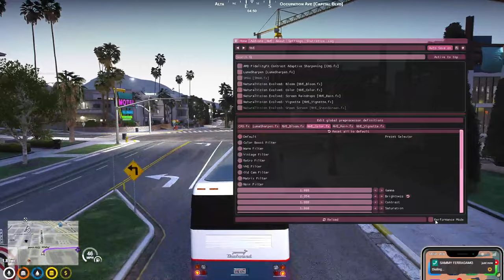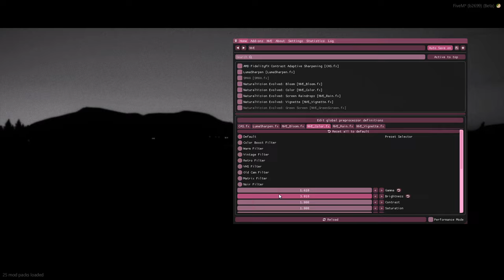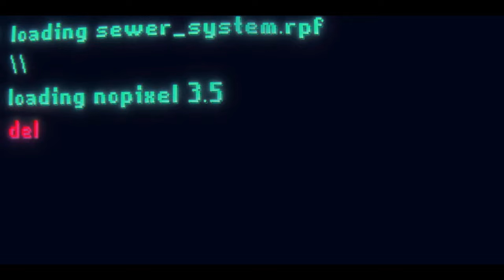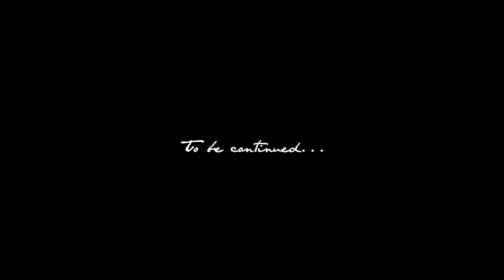Luciano DiCenzo | NoPixel 3.0 | S02E29 - "A Chill Family Vacation to Spain" (09/22/23)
TIMESTAMPS
0:00 - Starting Screen
12:50 - Checking out planes with Sammy/Lorenzo/Juno
34:43 - Bonding time with Juno
1:55:13 - Driving to the airport
2:02:13 - Group photo and flying to Spain
2:13:08 - Arriving in Spain
2:48:14 - Meeting with Raul
3:13:10 - Italians and company roll out
3:33:11 - Holding up suspects
3:46:50 - Flying to Sanguine Isle
4:01:51 - Meeting with Kidnapper
4:27:11 - Shootout
4:57:10 - Breaching compound
5:14:25 - Bones speech and Knighting
5:22:00 - Going back to city
5:36:12 - Visiting Bones' place
6:02:30 - Little Italy tour
6:44:57 - Bobcat Security Heist